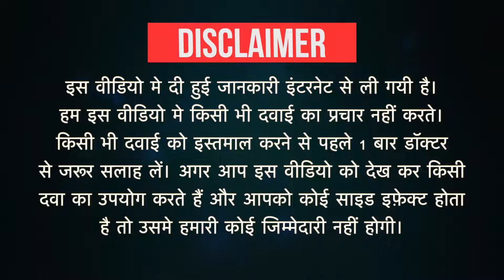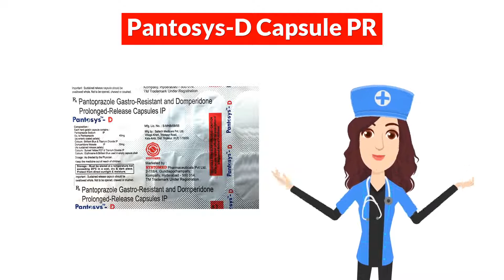Pantosys-D Capsule PR Uses in Hindi | Side Effects | Dose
Pantosys-D Capsule PR Uses in Hindi | Side Effects | Dosage